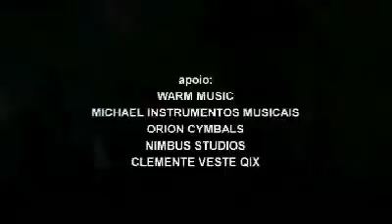"Malditos Cromossomos" - Pitty no Estúdio Showlivre 2007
A cantora Pitty é o destaque do Estúdio Showlivre transmitido ao vivo no dia 31 de outubro de 2007

Confira a playlist com os clipes da session da Pitty no Estúdio Showlivre